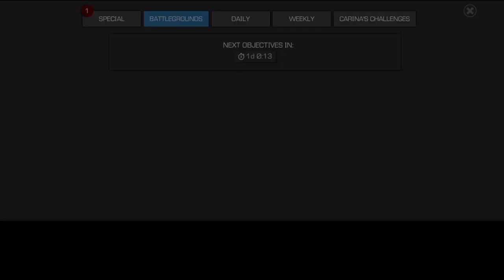Red Hulk Is Carrying Me This Season